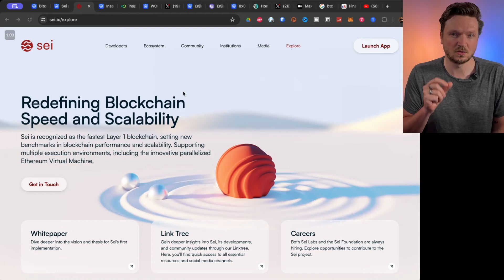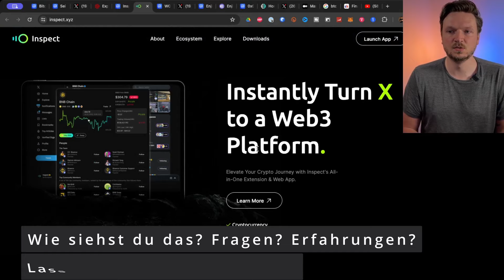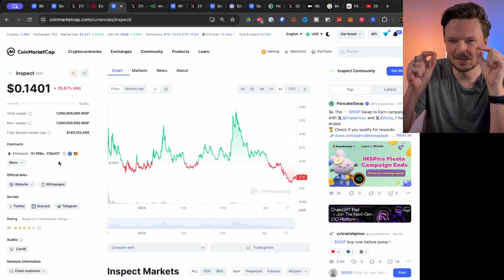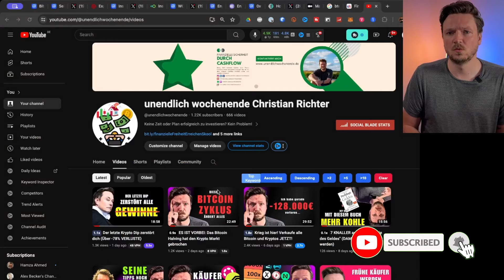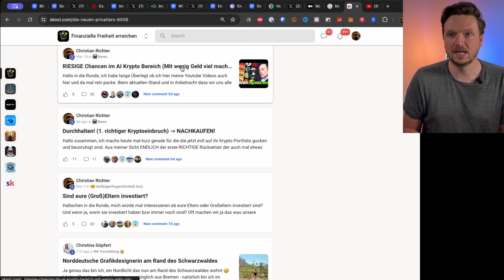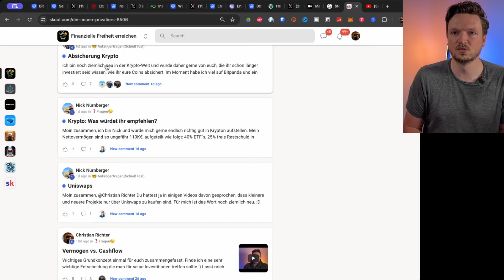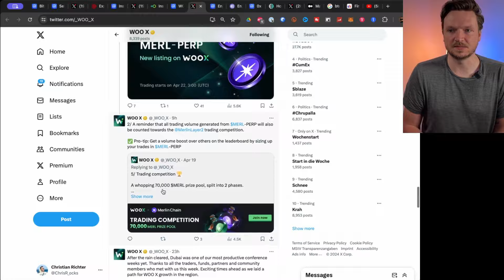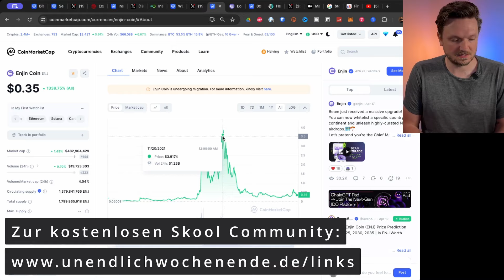5 Altcoins unter 1€, die in diesem Krypto-Bullenmarkt Millionäre machen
In diesem Video lernst du fünf unterschätzte Krypto-Juwelen kennen, die für weniger als einen Dollar gehandelt werden. Hast du dich jemals gefragt, welche Altcoins echte Durchstarter sein könnten? Ich zeige sie dir! Schnell und prägnant werfen wir einen Blick auf diese Juwelen, die auf CoinMarketCap gehandelt werden, ohne zu verraten, was sie sind. Aber da sind einige echte Banger dabei!

Wir graben tiefer und schauen uns ihr Potenzial an, decken die Gründe für ihre Unterbewertung auf und zeigen dir, wie du sie strategisch investierst, um explosive Gewinne zu erzielen. Los geht's mit drei Altcoins: SEI, BCB und WOO. Bevor wir uns jedoch die heißesten Coins anschauen, ein kurzer Blick auf die Investitionsstrategie für explosive Gewinne. Erforsche mit mir, wie du kostengünstige Altcoins strategisch anlegen kannst und welche Risikomanagementtechniken in volatilen Märkten funktionieren.

Wir erkunden auch fünf weitere Altcoins: ENJ, ZKML, PAAL AI, INSPECT und 0x0. Aber welchen dieser Coins sollte man reiten, um Millionär zu werden? Ich teile Szenarien und Einblicke, wie du vom Krypto-Bullenmarkt profitieren kannst. Kennst du die Bitcoin- und Altzyklen? Spezielle Videos auf meinem Kanal helfen dir dabei, den Markt zu verstehen und kluge Entscheidungen beim Kaufen und Verkaufen zu treffen.

Aber denk daran, Durststrecken auszusitzen und langfristig zu denken ist extrem wichtig. Die meisten meiner Austauschpartner mussten schon frühe Verluste einstecken. Das gehört einfach dazu! Wenn du das nicht einplanen kannst, dann solltest du vielleicht nur in Bitcoin investieren und langfristig halten. Aber schau dir auf jeden Fall noch mein Video an und komm in meine Community für individuelle Fragen und Austausch. Bis bald!

Kostenloser Leitfaden “Die Top 5 Investment Strategien für private Anleger mit Zeitmangel (inkl. Zusatzeinnahmen)“